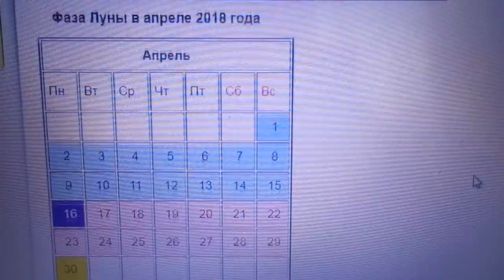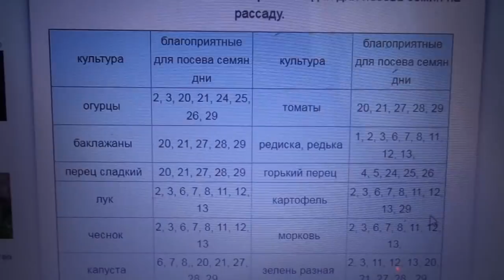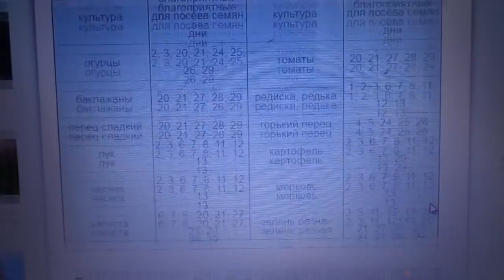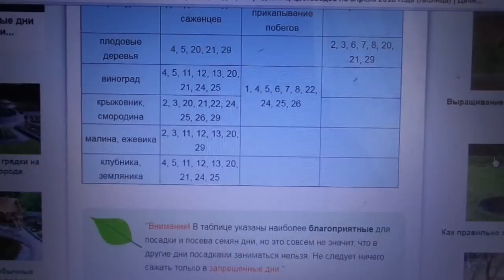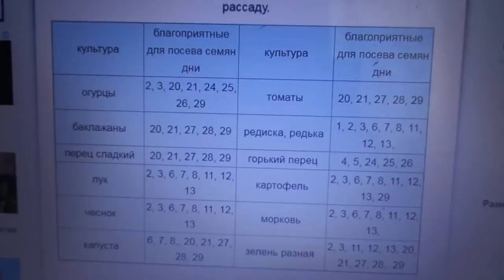ЗАПРЕЩЕННЫЕ ДНИ АПРЕЛЯ. Ольга Чернова.